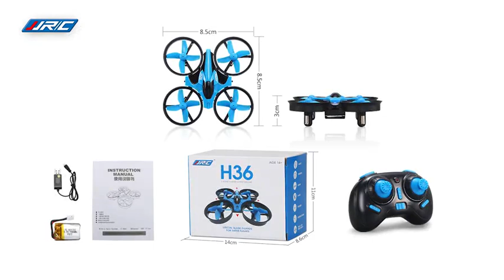JJRC H36 Mini Drone Headless Quadcopter Drone